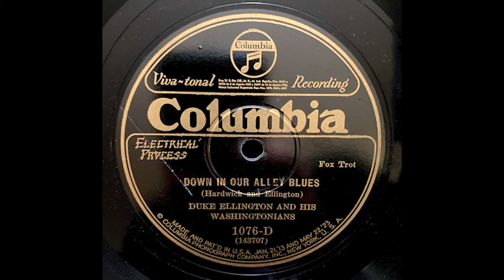"Down In Our Alley Blues" - Duke Ellington and his Washingtonians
A hot early number by Ellington that was electrically recorded for Columbia.

Recorded in New York on March 22, 1927.
Released as Columbia 1076-D.

Credits
Duke Ellington - piano
Bubber Miley, Louis Metcalf - trumpet
Joe Nanton - trombone
Otto Hardwick - soprano sax, alto sax, bar
? Prince Robinson (and another ?) - clarinet, tenor sax
Fred Guy - banjo
Henry Edwards - tuba